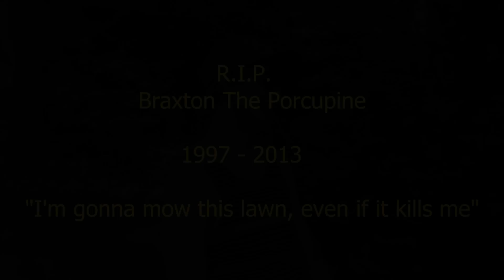Lawnmower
RIP

We'd like to thank Deafheaven for letting us use their song. Go listen to their new album "Sunbather", it's one of my favorite albums of all time.